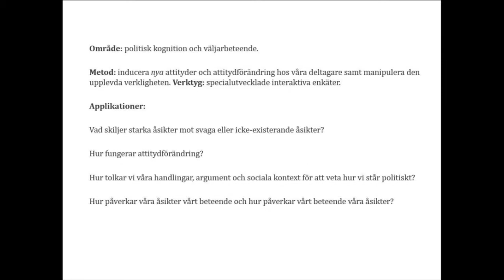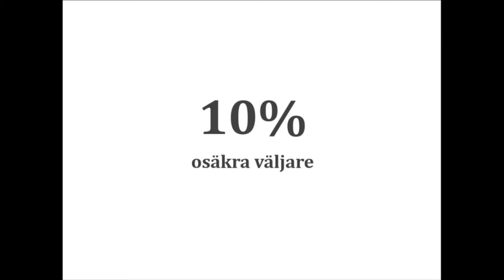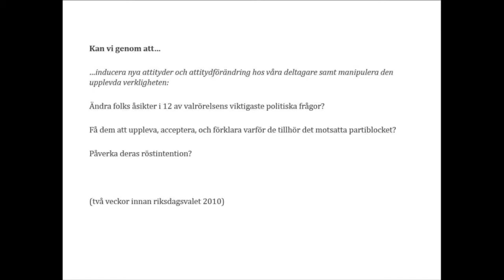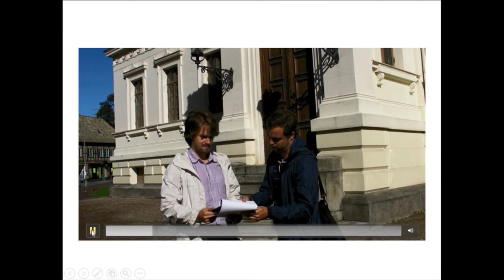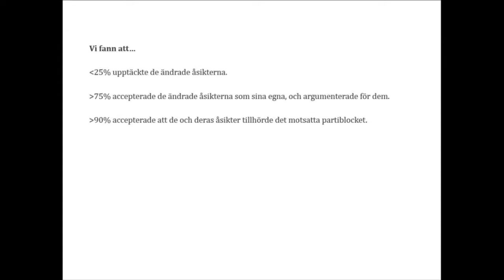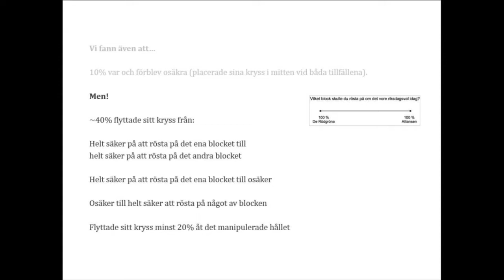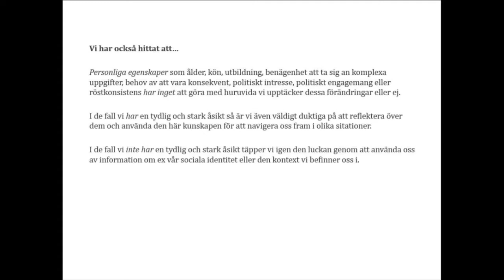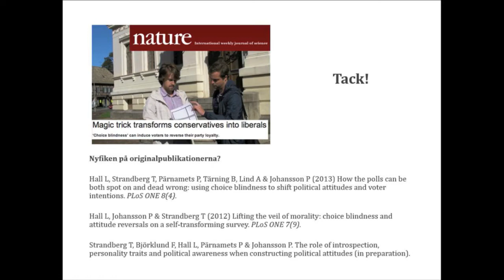Helsingborg i Almedalen 140630 Vardagspolitik i sociala medier seminarie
Medborgarna, i synnerhet de unga, bryr sig inte om politik. Eller? Det är något man ofta hör. De politiska partierna har dessutom svårare än tidigare att rekrytera och behålla medlemmar, varpå de också tvingas tänka nytt och vara mer aktiva än tidigare. Att unga och folk i allmänhet inte bryr sig om politik menar vi är fel, de har bara tagit sig andra uttryck och finns inte enbart i de kanaler vi är vana vid. Varje dag, hela tiden pågår politiska diskussioner och debatter på sociala medier såsom Facebook och Twitter. Vardagspolitiken har flyttat från våra vanliga forum och in på Internet. Är den politiska diskussionen som vi ser bara den extrema toppen på ett gigantiskt isberg?

Helsingborgs stad försöker engagera invånarna i utvecklingen av samhället, men hur ska vi tänka? Vad gör vi redan idag? Det är dags att skruva om och hitta engagemanget bland våra medborgare och bland framtidens väljare. I Helsingborg vill vi lyckas med detta och engagera medborgarna i utvecklingen av staden.

I panelen sitter:
Erik Larsson, demokratisamordnare och moderator, Helsingborgs stad
Thomas Strandberg, forskare, Lunds universitet
Ellinor Eriksson, förbundssekreterare, SSU
Rasmus Törnblom, 1:e vice förbundsordförande, MUF
Viktoria Walldin, socialantropolog, White arkitekter
Joakim Jardenberg, internetchef, Helsingborgs stad

Måndag 30/6, klockan 14:45-15:45